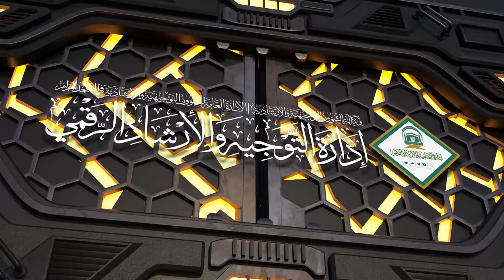( تفسير السعدي - عمدة الأحكام ) لمعالي أ.د.عبدالرحمن السديس | الثلاثاء 21-05-1445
( سورة المجادلة 02 من تفسير السعدي - عمدة الأحكام )
لمعالي الشيخ/ أ.د.عبدالرحمن بن عبدالعزيز السديس
الثلاثاء 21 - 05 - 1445 بعد صلاة العشاء